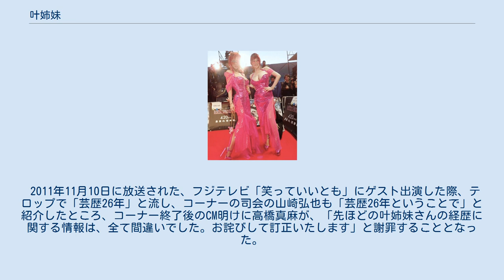叶姉妹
叶姉妹（かのうしまい）は、叶 恭子（かのう きょうこ）と叶 美香（かのう みか）の2人からなるユニット。
戸籍上の姉妹ではない。
モデル、テレビタレント、作家、映画プロデューサー、エクササイズビデオの発売など活動は多岐に亘る。
肩書として、かつては「トータルビューティーアドバイザー」「トータルライフアドバイザー」「ライフスタイルアドバイザー」を自称していたが、現在は「セレブリティライフスタイルプロデューサー」を名乗っている。
 叶美香（玉井美香）は現存する日本のミス・コンテストで最も古い歴史を持つ「ミス日本」の第20回（1988年度）ミス日本グランプリ受賞者。
 叶 恭子（かのう きょうこ）叶姉妹の姉役。
芸能活動の初期には、杉本 エルザ（すぎもと えるざ）の芸名で活動しており、1984年9月号『平凡パンチ別冊』（平凡出版）にてセミヌード・グラビアを披露している。
 大の昆虫好きで、本屋へ行くとあらゆる昆虫図鑑を購入している。
特にアリが好きで、大きな黒いアリをアントクアリウムで「エリザベス」「アンソニー」など1匹ごとに名前を付けて飼っていたこともあったが、共食いをするため、自然に返すよう美香に頼んだ（東京ではダメということで、美香は富士山麓まで車で行って放した）。
ベンガルキャットを飼っており、溺愛している。
ただし、殆どの世話は美香に任せている。
 アンダーヘアーは永久脱毛しており、その箇所には蝶の入れ墨が施されている。
入れ墨は他に、左手の平に「叶」の一文字、右手首に「The world is yours」の文と拳銃のモチーフ、足の甲には恭子自らが下絵を描いた白虎の姿が彫られている。
 自身の取り巻きである男性のことを「メンズ」と呼んでいる。
その中でも特別に容姿端麗な男性の事を「グッド・ルッキング・ガイ」と呼んでいる。
彼らは恭子の好みからほとんどは、20代前半の黄色人種以外の男性で世界的に活躍するスーパーモデルが多いという。
メンバーはよく変わる。
 叶 美香（かのう みか）叶姉妹の妹役。
芸能活動の初期には、本名の玉井美香、玉乃 ヒカリ（たまの ひかり）の芸名で、グラビア等で活動し写真集も出している。
第20回1988年ミス日本グランプリ。
1988年、日本テレビ系の深夜番組『11PM』のカバーガールとして月曜日にレギュラー出演。
映画『私をスキーに連れてって』『彼女が水着にきがえたら』にも出演している。
高校時代、阪神タイガースを応援する番組『週刊トラトラタイガース』に番組アシスタントとして出演。
 恭子に比べて常識人で冷静。
いつも姉の世話に手を焼いている。
昼夜逆転の生活を送っている「夜型人間」で、睡眠時間は2 - 3時間であるという。
ほぼ毎夜デートをする姉の送り迎えを担っており、自らハンドルを握り車を運転することもある。
 保育士資格と幼稚園・小学校教諭免許状を所持している。
ゴルフが得意。
芸能人ゴルフコンペに単独で出場しており、姉、恭子がコーディネートしたシャネルやベルサーチなどのハイブランドの服をゴルフウェアにした華やかな姿がマスコミでもよく取り上げられる。
 1988年、美香が現存する日本最古で最長のミス・コンテスト「ミス日本」の第20回（1988年度）でミス日本グランプリを受賞する。
 1997年頃、ファッション雑誌「25ans」に「スーパー読者」として登場し、女性読者から熱狂的な支持を受けた。
彼女らの登場は、読者モデルが一般的に注目されるきっかけになった。
また、時期を同じくしてワイドショー「スーパーワイド」、「ジャスト」のコーナー『辛口ピーコのファッションチェック』において、たびたび取り上げられるようになる。
その後すぐに、「ジャスト」で『美は一日にして成らず』という女性の美に対する情報のコーナーをもつ。
 2009年1月9日、アメーバブログにて公式ウェブログ『ABUNAI SISTERS』を開設。
これは叶姉妹をモデルとしたProduction I.G制作のアニメーションの名前からとったもので、「ABUNAI（危ない）」は恭子が考えたようで、アメリカのドラマ『HEROES』内でマシ・オカ演じるヒロ・ナカムラが発して世界的に流行った「ヤッター!」に続いて流行らせたいと思っている日本語だという。
開設直後からランキングの上位の常連であり、2009年1月31日に有名人ランキング1位を獲得している。
2009年7月...